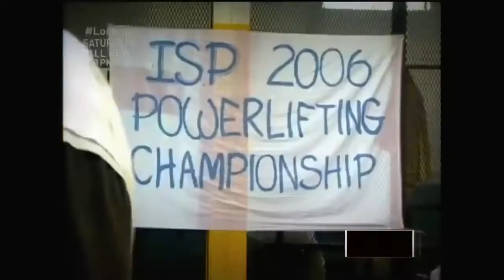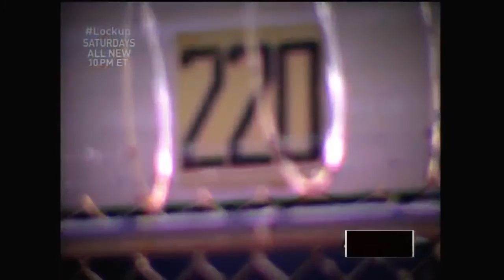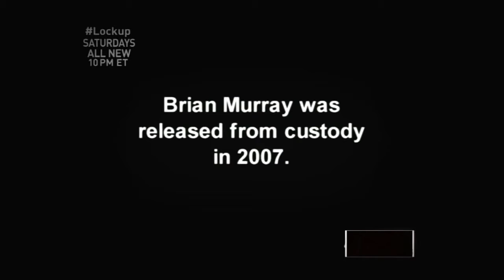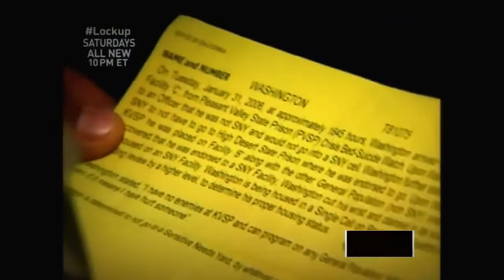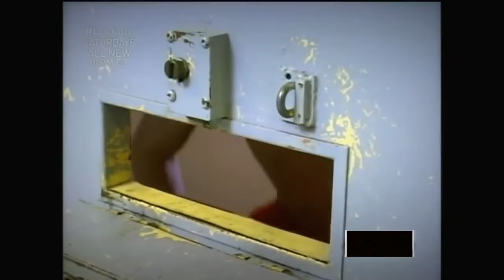Prison Life - The Hustle and Grind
Life inside maximum security prison. How inmates survive and get by day to day.